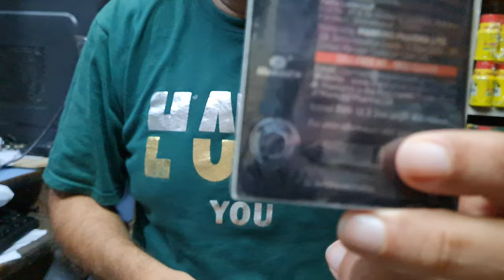Unboxing Manforce Super Dotted 1500 Dotted Litchi